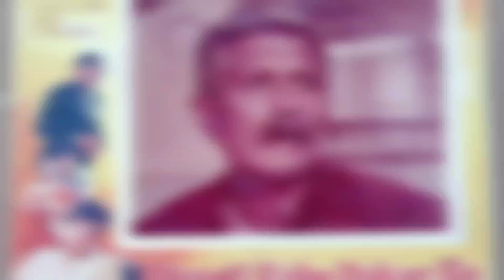धरती कहे पुकार के 1969 हिन्दी भाषा की फिल्म है | dharti kahe pukar ke 1969 Movie | Jitendra